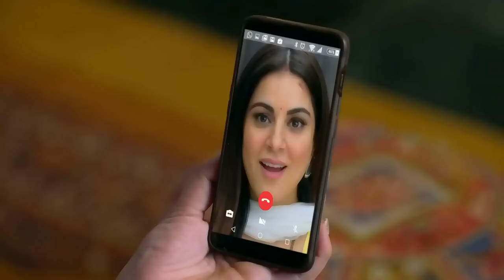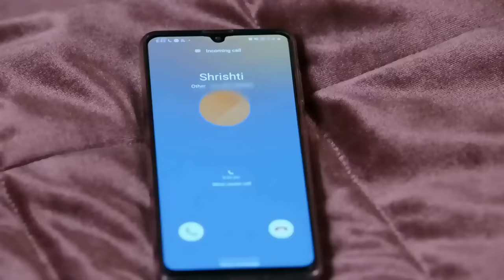The inspector threatens to arrest Karan - Week In Short - Hindi TV Show - Zee TV